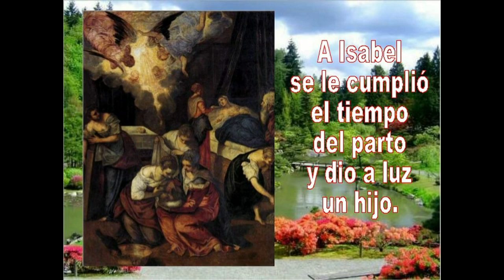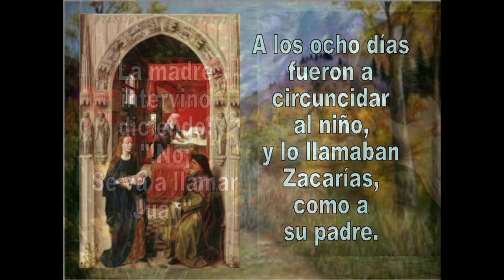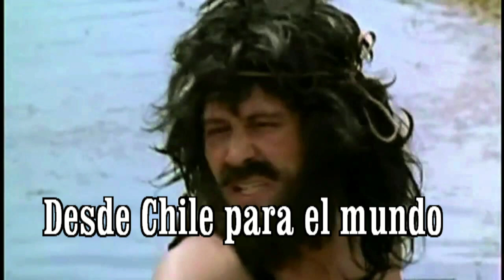GOTITAS DEL ESPIRITU SANTO 175